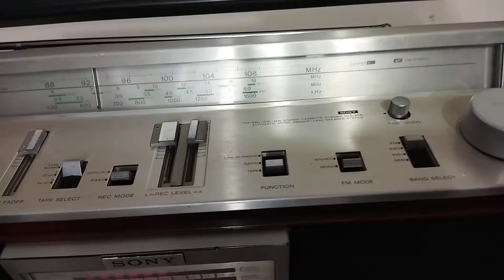كاسيت سونى موديل CFS- 85S + راديو FM - AM - Sony Cassette CFS-85S Model + FM Radio - AM Wood Frame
كاسيت سونى موديل CFS- 85S + راديو FM -  AM  اطار خشب
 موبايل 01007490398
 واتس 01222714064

Sony Cassette CFS-85S Model + FM Radio - AM Wood Frame